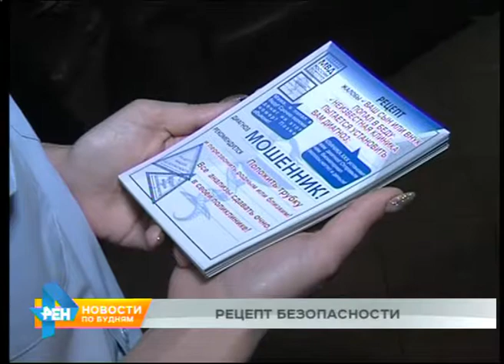Рецепт против мошенников разработан в Иркутской области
Вот такой необычный рецепт будут выписывать теперь жителям региона. Здесь перечислены жалобы, которые всё чаще возникают у многих - неизвестная клиника пытается решить ваши проблемы со здоровьем, банковская карта вдруг оказывается заблокирована, внук или сын попадают в беду и просят перечислить им деньги... Диагноз во всех этих случаях один - мошенники пытаются выманить ваши средства. Памятку специально для медучреждений разработали полицейские совместно с Минздравом.

Первыми необычные листовки получили сегодня пациенты областного гериатрического центра. Там проходят обследования и лечение пожилые люди. Именно они из-за своей доверчивости зачастую становятся жертвами преступников. Всего же ежедневно в полицию обращается от 2 до 10 жителей региона, попавшихся на удочку мошенников. Примерно в половине случаев злоумышленники выманивают средства с помощью Интернета - под видом оказания различных услуг, купли-продажи товаров. Треть преступлений совершается посредством смс-рассылок.

ГЕРМАН СТРУГЛИН, руководитель пресс-службы ГУ МВД России по Иркутской области: "Полиция в целом в ближайшее время посетит все без исключения медицинские учреждения. Нами изготовлено свыше 50 тысяч листовок, плакатов, и люди, ежедневно посещая, пользуясь медицинскими услугами, будут получать какую-то предупредительную, важную информацию о своей личной безопасности, и мы уверены, что, возможно, многим это будет полезно".